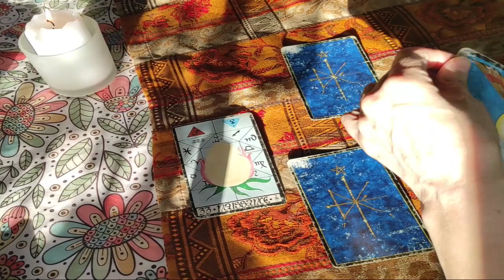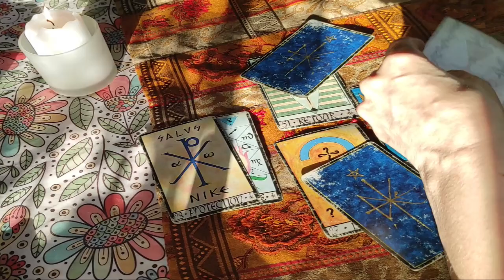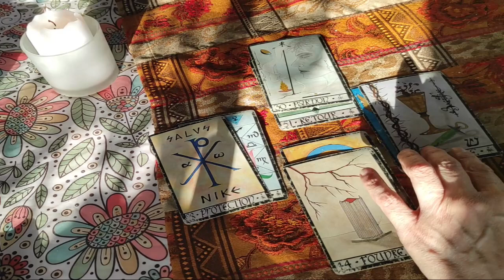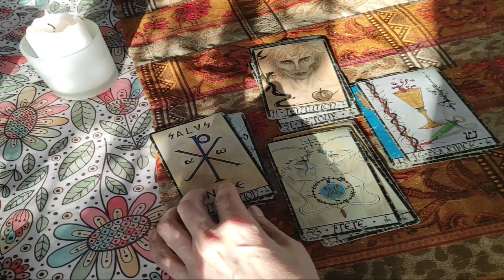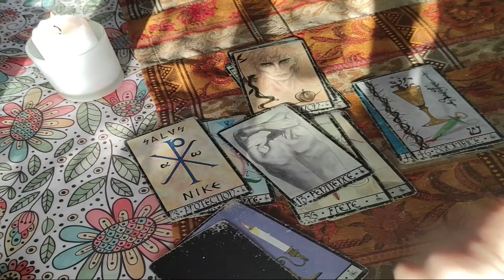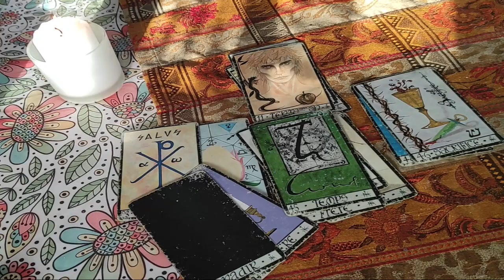tirage de cartes voyance: #8 Aura t-on besoin du passeport sanitaire pour aller dans les endroits...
tirage de cartes voyance: #8 Aura t-on besoin du passeport sanitaire pour aller dans les endroits publics? - la voyance avec Madi

 ► Playlist  Astrologie védique et uranienne

► Comment trouver votre ascendant sidéral?